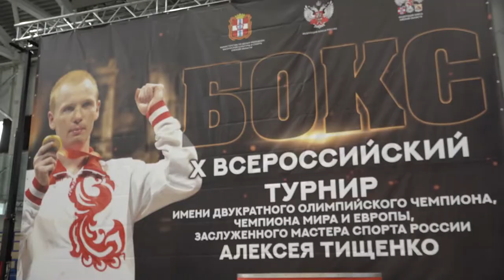Финалы Х Всероссийского турнира по боксу имени Алексея Тищенко